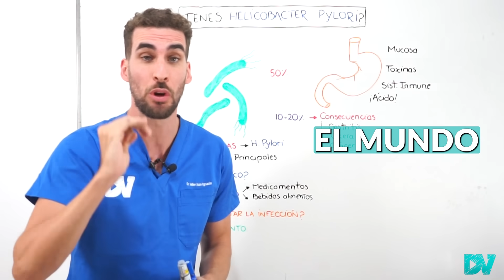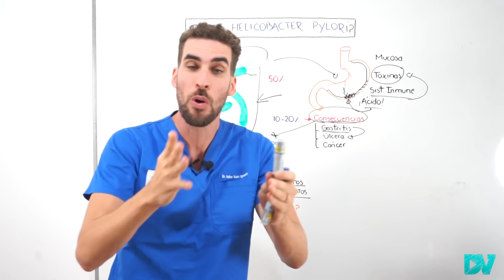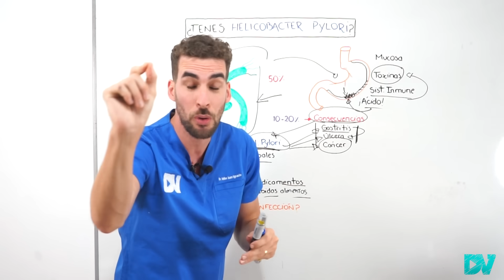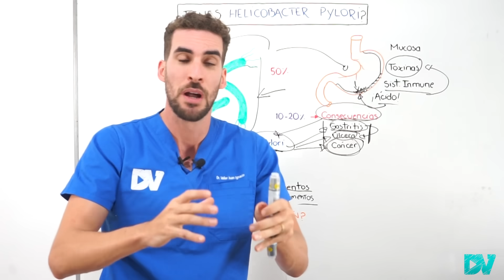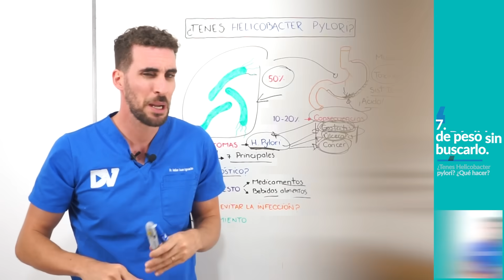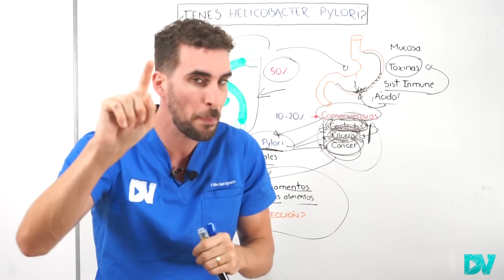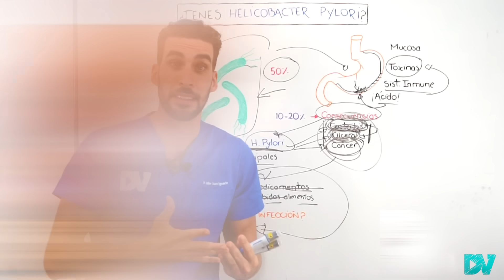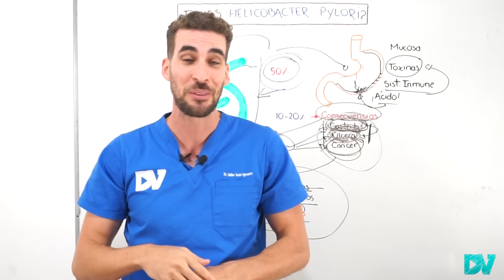Cómo ELIMINAR la BACTERIA que CAUSA ÚLCERAS y GASTRITIS (Helicobacter Pylori)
La helicobacter Pylori es una de las bacterias que más infectan al ser humano en todo el mundo, habita en el estómago generando toxinas y desencadenando inflamación del estómago llevando a enfermedades como gastritis, ulceras o lo que es aún peor cáncer de estómago.

Esta bacteria es tan frecuente que en algunos países llega a infectar hasta el 70% de la población, es por eso que conocer que síntomas de helicobacter como dolores estomacales tipo quemazón, acidez, vómitos con sangre (o sin) , náuseas, fatiga, pérdida de peso, reflujo acido y muchos otros es fundamental para poder consultar al médico, diagnosticar y tratar esta enfermedad.

Además hay muchísimo que podemos hacer para mejorar la sensación de ulcera estomacal evitando ciertos alimentos que irritan el estómago como café, ajo, jengibre, tomate, te, mate y mucho más. Así como ciertos medicamentos que empeoran la gastritis como corticoides, ibuprofeno, aspirinas y otros (nunca sin antes consultar con tu medico de cabecera).

En resumen, en esta charla te contamos las dudas mas frecuentes de las personas sobre helicobacter pylori y como pueden mejorar su vida con pequeños cambios de hábitos y alimentación.

CAPITULOS

00:00 ¿Qué es la Bacteria Helicobacter Pylori?
01:30 Gastritis, Ulcera y Cáncer de estómago por Helicobacter
03:50 Este Dolor indica que estas Infectado por H Pylori
05:10 Náuseas, Vómitos y Anemia por Helicobacter
06:30 Cambios en el Color de la Materia Fecal
08:10 Sensación de estómago lleno y falta de hambre
09:50 Como se Diagnostica gastritis por Helicobacter?
11:30 Medicamentos que debes evitar si Tenes Ulceras
13:20 Bebidas que empeoran la Gastritis
14:00 Puedo comer Ajo y Jengibre?
14:50 Tomate y otros alimentos ¿Peligrosos?
15:50 Como evitar contagiarme Helicobacter?
16:40 Tratamiento para la Bacteria Helicobacter

Nuestro Libro: El superpoder de los Alimentos.